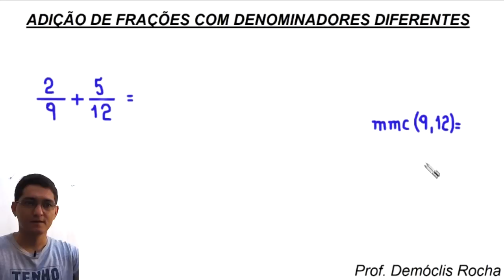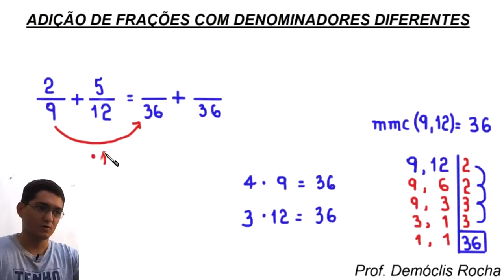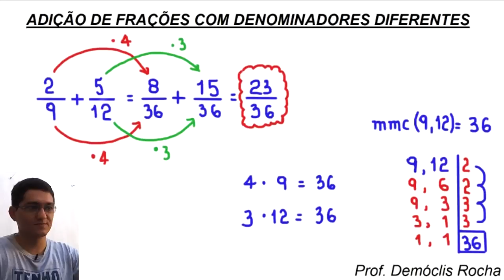ADIÇÃO DE FRAÇÕES COM DENOMINADORES DIFERENTES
uma adição de frações com denominadores diferentes.

2/9 + 5/12 = ?

Sony Vegas

Atube Catcher

MICROFONES

Lapela Sony: ECMCS3